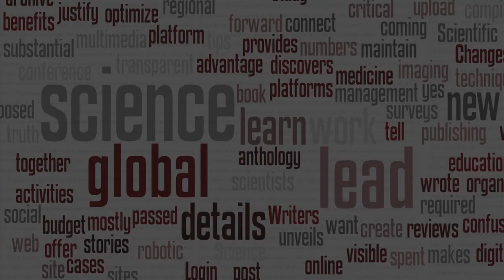"Watershed Moments": Austin